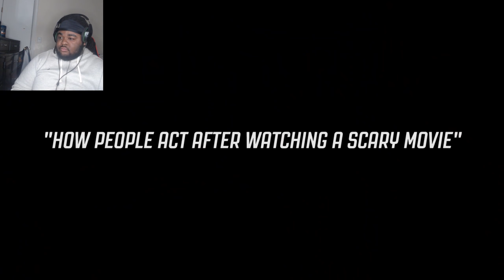How People Act after Watching a Scary Movie😂👻 RDCworld1 Reaction *Hilarious*